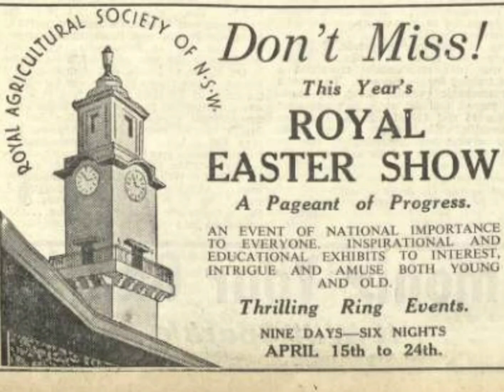More about my upcoming visit to the Royal Easter Show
I want to make the most of my visit to the show so. See what I'm most looking forward to this year.

Reference:
MOTORS AT THE ROYAL EASTER SHOW (1935, April 14). Truth (Sydney, NSW : 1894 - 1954), p. 13.